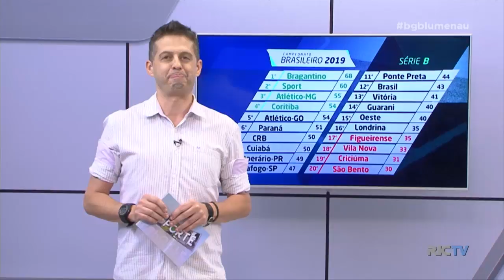Blumenauense é campeão estadual de motocross